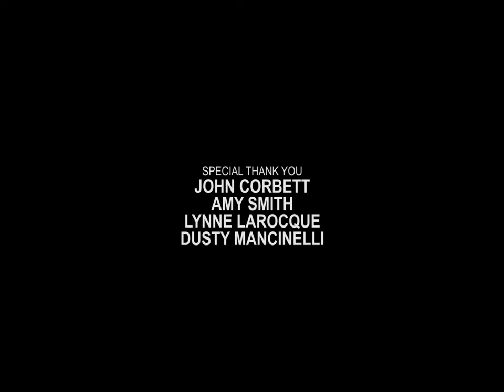TOMATO | Short Film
A young woman, Olivia, seeks reconciliation from a priest about her thoughts towards killing her boyfriend.

Writer/Director: Christian Corbett
Producers: Christian Corbett & Mason Hambly
Director of Photography: Nathan Reinholds
Sound: Nicholas Koscik
Editor: Christian Corbett

Cast
Kathleen Collins: Olivia
Joe Docherty: Father Grant
Andrew J. Martin: Arlo

(2017)